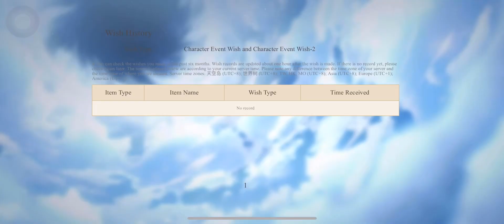Spending Some Primogems For Xiao